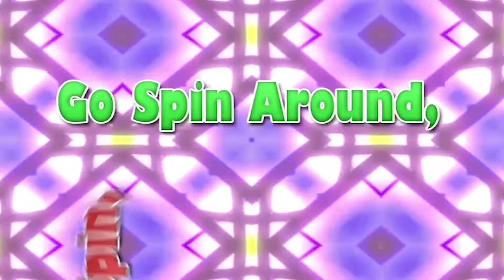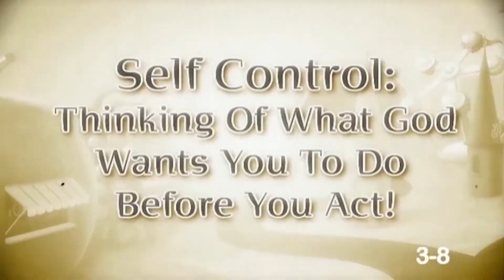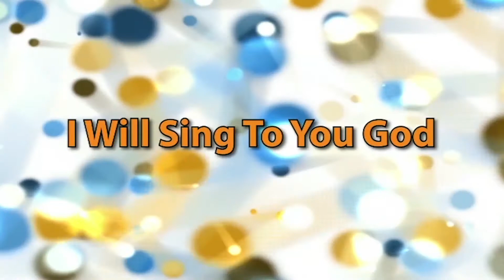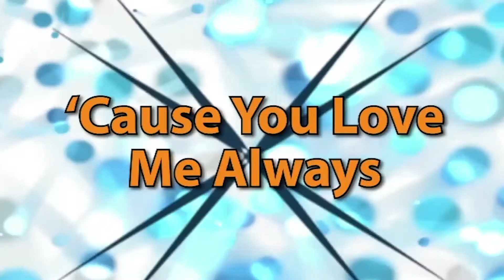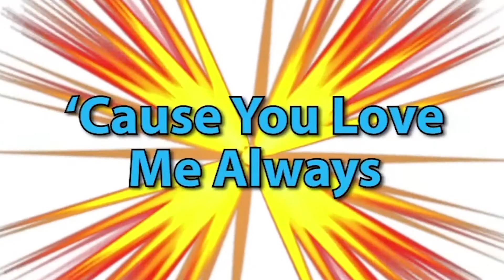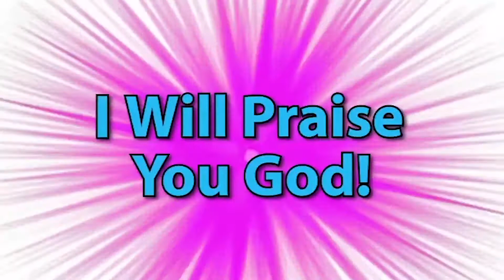K-2 "Berry Blast Week 3"